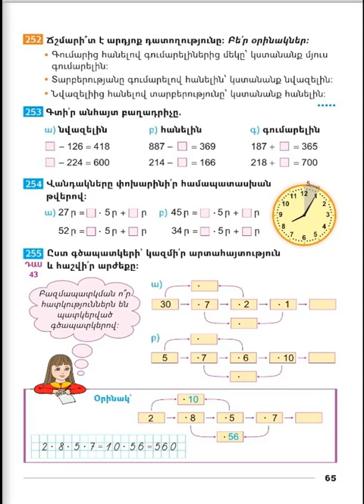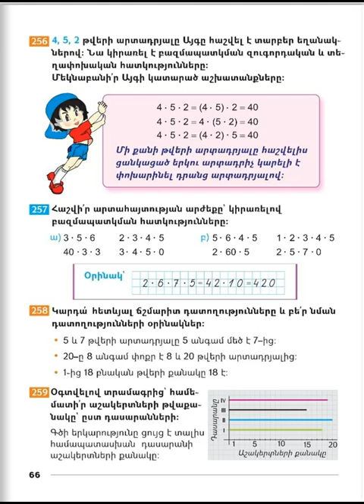Tnayin ashxatanq, Matematika 3, Das 43